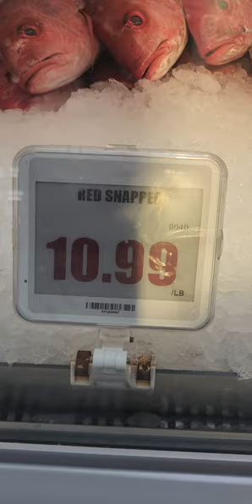EXPENSIVE RED SNAPPER $10.99/lb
A very expensive fish red snapper @10.99/lb at Lam's Asian Store.